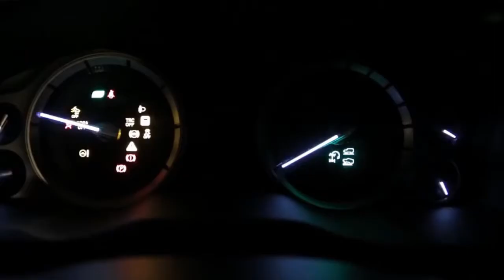LAND CRUISER V8 MODIFICATION